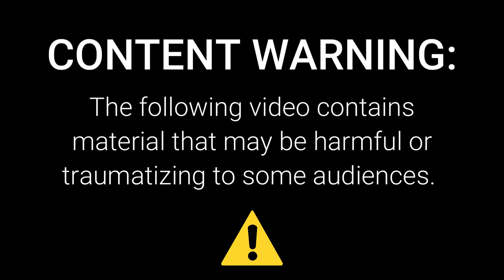😲 WORKER GETS RAN OVER BY A FORKLIFT | WORK ACCIDENT CAUGHT ON CAMERA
✅ Get access to my collection of 300 EXTREMELY GRÄPHlC ACCIDENTS VIDEOS

The worker in this video gets ran over by a forklift and the accident is caught on camera. This video is sure to shock and disturb viewers, but it is also an important reminder of the dangers that workers face every day. This video is a shocking reminder of the dangers that workers face on a daily basis.